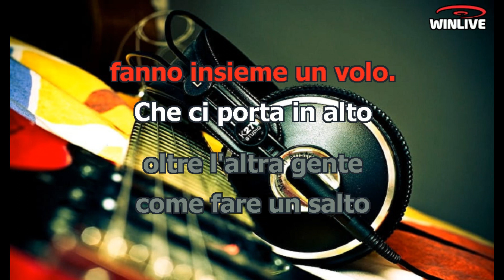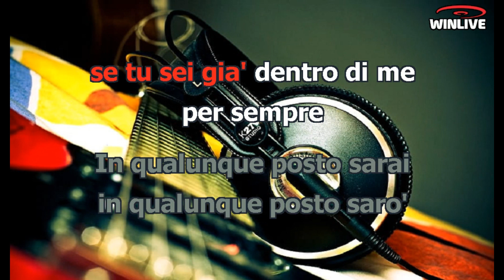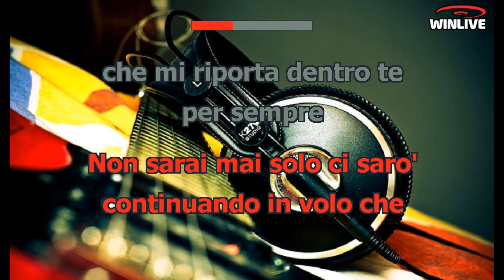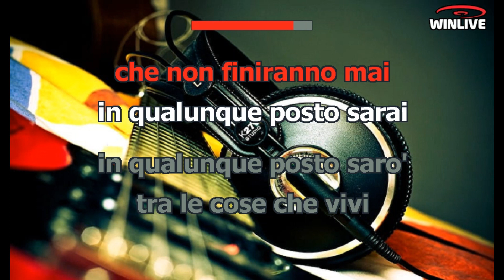Laura Pausini - Le cose che vivi (Lyrics) Karaoke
Quando l'amicizia
Ti attraversa il cuore
Lascia un'emozione
Che non se ne va.
Non so dirti come
Ma succede solo
Quando due persone
Fanno insieme un volo.
Che ci porta in alto
Oltre l'altra gente
Come fare un salto
Nell'immensità
E non c"e distanza
Non c'è mai
Non ce n'è abbastanza, se
Se tu sei già dentro di me
Per sempre
In qualunque posto sarai
In qualunque posto sarò
Tra le cose che vivi
Io per sempre vivrò.
Ci ritroveremo vicino
Stretti l'uno nell'altro
Oltre il destino
Su qualunque strada
In qualunque cielo
E comunque vada
Noi non ci perderemo.
Apri le tue braccia
Mandami un segnale
Non aver paura, che ti troverò
Non sarai mai solo
Ci sarò
Continuando in volo che
Che mi riporta dentro te
Per sempre
Non esisteranno confini
Solamente due amici
Più vicini
Credi in me
Non avere dubbi mai
Tutte le cose che vivi
Se sono vere come noi
Lo so, tu lo sai
Che non finiranno mai
No no
Sarai
Sarò
Nel tuo cuore vivrò ooh
Oltre il destino ooh